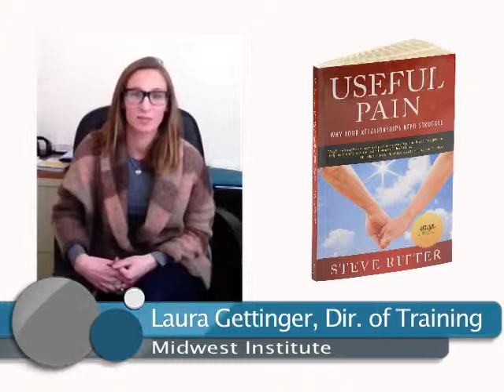Useful Pain Promo Video, At a Glance Marketing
Having recently completed his latest book, USEFUL
PAIN, Why Your Relationships Need Struggle, my client,
Steve Ritter asked that I produce a promotional video to
command more attention in his marketing.
    After several discussions, and email exchanges, I
suggested we have Steve introduce his new book in
the video by highlighting the most important details and...
that we should include several reader testimonials.
He captured the testimonials with his iPhone.  I handled
the rest.   We spent a half day shooting Steve who was
wonderfully coachable on the studio set.   Then I edited
the whole thing together, added a some music texture...
and voila!   The USEFUL PAIN Promo Video is completed.
I'm liking it!   The client is liking it!  Buyers will be engaged
      Do you have a new book in the works?  Now is the time
to start planning the promo video.  I also have an associate,
Reno Lovison, who produces marvelous "Book Trailer"
videos.  One or both of us will provide Marketing Video
to put you on the map!